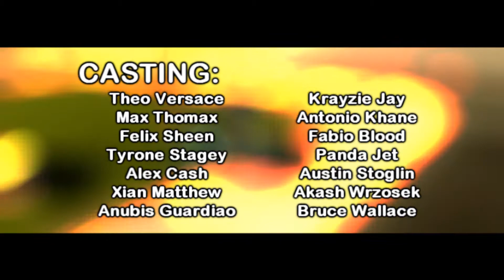[LAWLESS RP] La Nuerto Familia